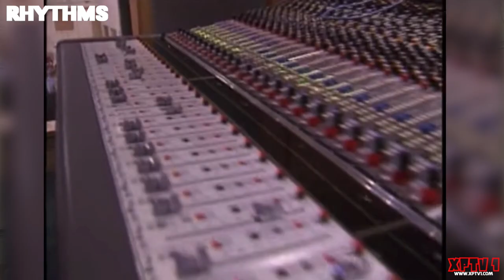RHYTHMS S1E4 - Christmas Special 2022 with CHARLIE MORGAN, world-renowned drummer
In this RHYTHMS Christmas Special, Tom Bryant chats with legendary drummer Charlie Morgan on his 50 years in the music industry.  From 13 years as drummer recording and touring with Elton John, to working with icons such as Paul McCartney, Kate Bush, Tina Turner, Bjork, Wham!, George Michael,  Olivia Newton-John, Hans Zimmer and many, many more!  This is an interview like few others...filled with behind-the-scenes stories, music, videos...and lots of wine and fun.

RHYTHMS is a music series on 24hr streaming music channel XPTV1 filled with interviews, live music, videos and more.  Tom Bryant gets behind the scenes to explore the motivation, inspiration and production of some of the most impactful music around.  He challenges artists to go deep to explore what drives them and often gets them playing live during the interview.  His own drive for making the series is to prove there is one thing that is constant in this world, the power of music!

RHYTHMS is shown on 24HR streaming music channel XPTV1